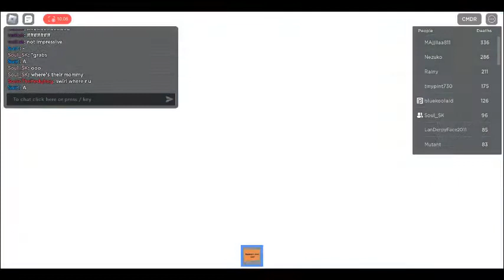((more file skipping)) AAAAAAAAAAAAAAAAAAAAAAA